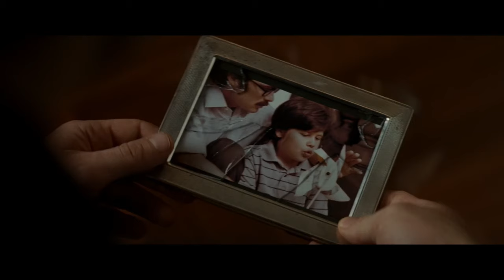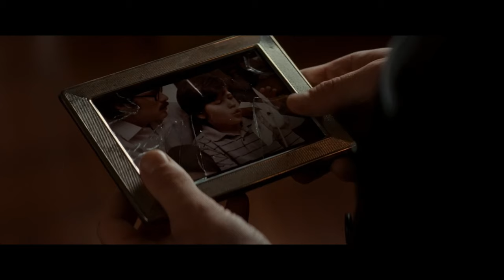Movie: Inception(2010) - Fischer and His Father